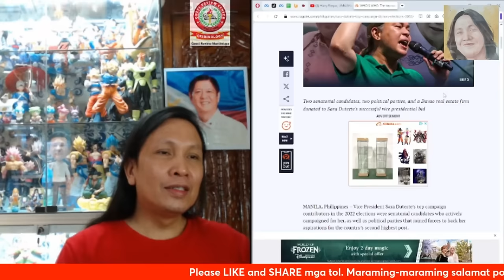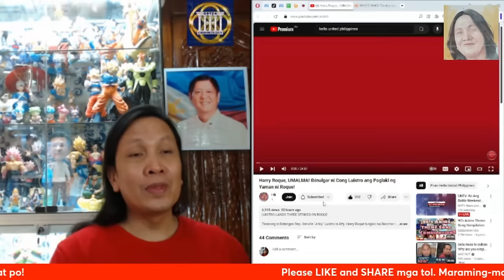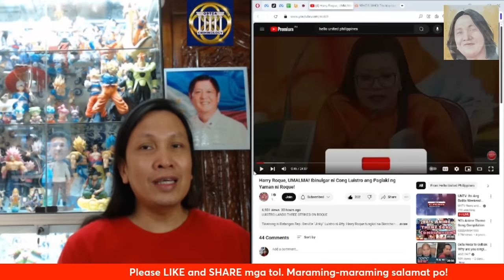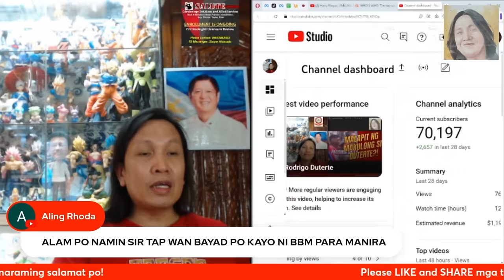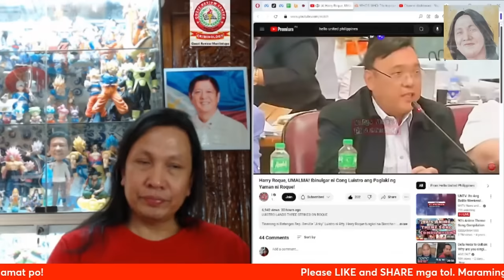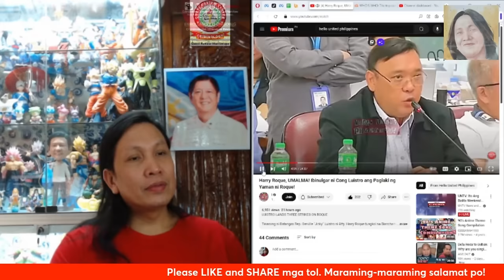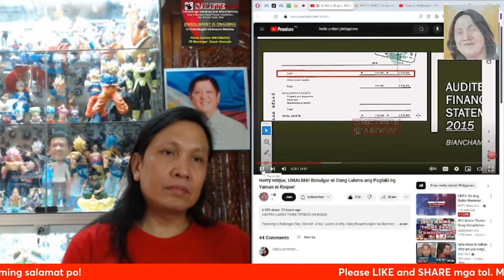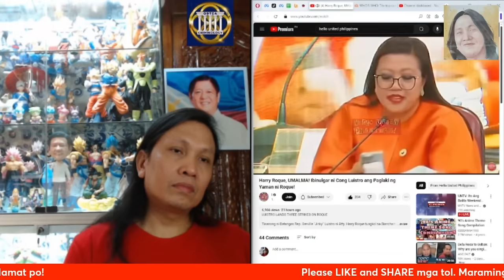36M ang donation ni Harry Roque para sa ads ng kandidatura ni Sara Duterte noong May 2022 election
36M ang donation ni Harry Roque para sa ads ng kandidatura ni Sara Duterte noong May 2022 election. Ang yaman!